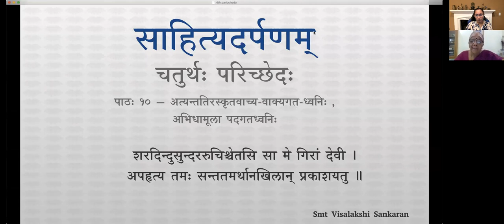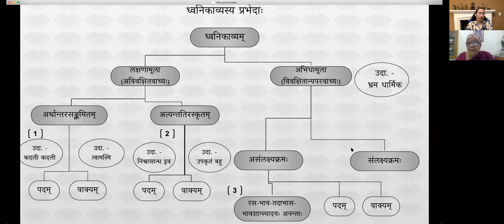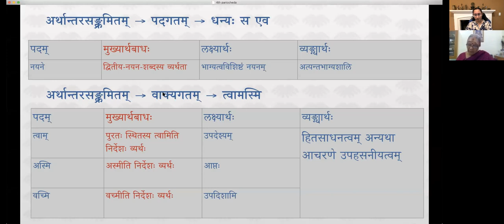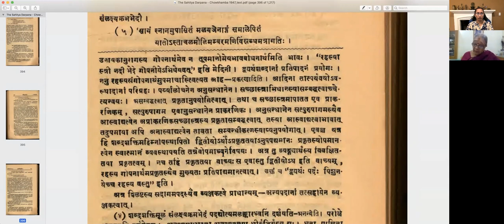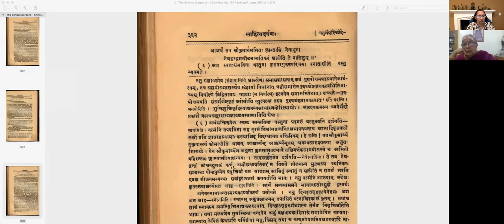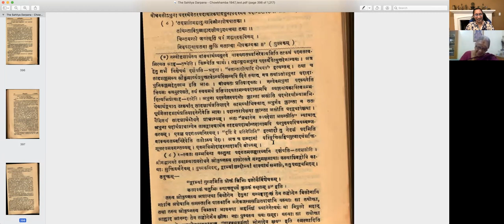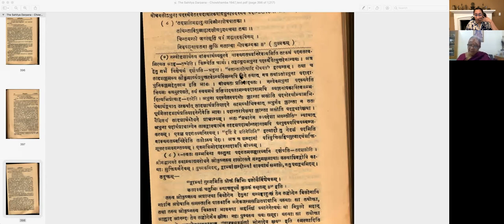साहित्यदर्पणम् - भागः ३ - चतुर्थः परिच्छेदः - पाठः १०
पाठः १० — अत्यन्ततिरस्कृतवाच्य-वाक्यगतध्वनिः, अभिधामूला पदगतध्वनिः